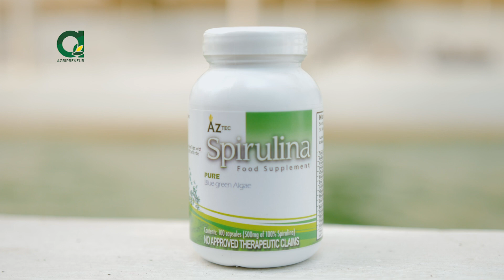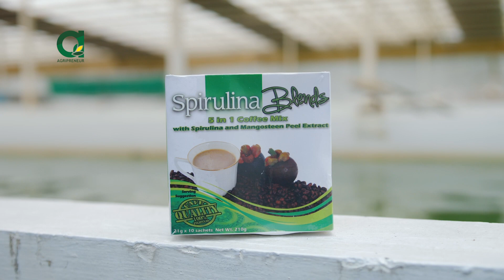Pag-culture ng Spirulina kasama ang AZtec Spirulina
Ano nga ba ang Spirulina at bakit ito tinawag na Best Food for the Future? Panuorin natin sa episode na ito kasama ang AZtec Spirulina!

TIMECODES:
00:00 Introduction
00:15 Ano ang Spirulina?
03:19 Ang Pagpaparami at Pagaalaga ng Spirulina
05:28 Ang Plano ng Aztec Spirulina